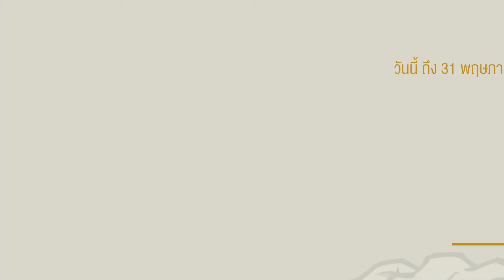โปรโมชั่นมาแรง !! HJC ลดแรง ลดกระหน่ำ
โปรโมชั่นมาแรง !!

HJC ลดแรง ลดกระหน่ำ

ลายลิขสิทธ์ MAVEL
FG-ST ราคา 9,400 บาท ลดเหลือ 6,900 บาท
IS-17 ราคา 8,400 ลดเหลือ 5,900 บาท
CL-17 ราคา 5,900 ลดเหลือ 3,900 บาท

ลายกราฟฟิค

FG-ST ราคา 8,500 ลดเหลือ 5,999 บาท
IS-17 ราคา 6,900 ลดเหลือ 4,999 บาท

( ลดเฉพาะรุ่นและลายที่อยู่ในรูป )

ตั้งแต่ วันนี้ ถึง 31 พฤษภาคม 2561 นี้เท่านั้น!!.